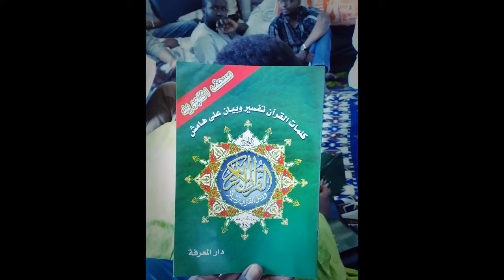Lecture du saint coran Dandali Haussawan Turey / ANRF & Rupture collective du jeûne - Ramadan 2017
Lecture du saint coran Dandali Haussawan Turey / ANRF suivie d'une Rupture collective du jeûne - Ramadan 2017